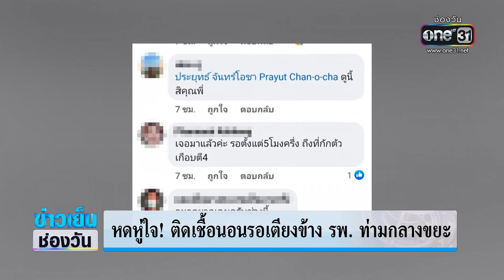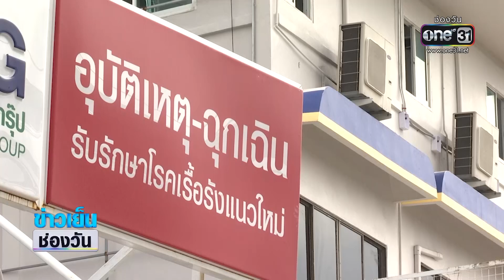หดหู่ใจ! คนไทยนอนรอเตียงข้าง รพ. ท่ามกลางขยะ | ข่าวเย็นช่องวัน | ข่าวช่องวัน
ส่วนข่าวนี้เห็นภาพแล้วหดหู่ใจ ประชาชนจำนวนมาก ทั้งนอน- นั่ง รอเตียงข้างโรงพยาบาลแห่งหนึ่งย่านพระราม 2 ท่ามกลางถังขยะ ล่าสุดทีมข่าวของเราลงพื้นที่ตรวจสอบ